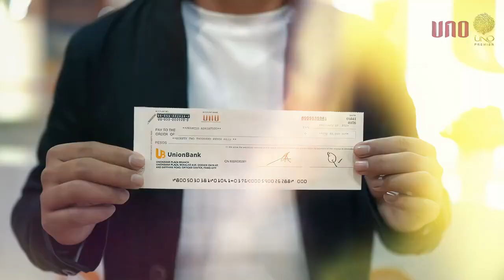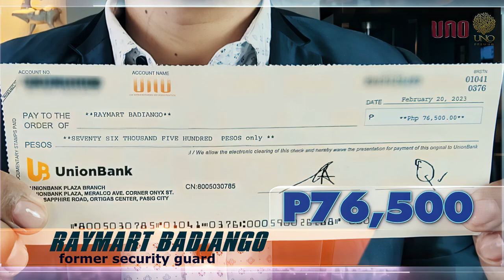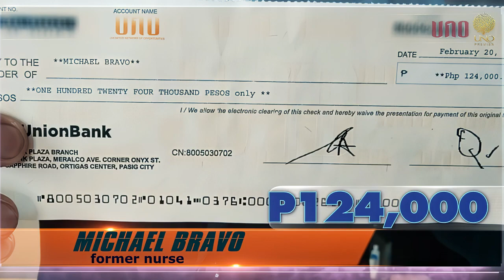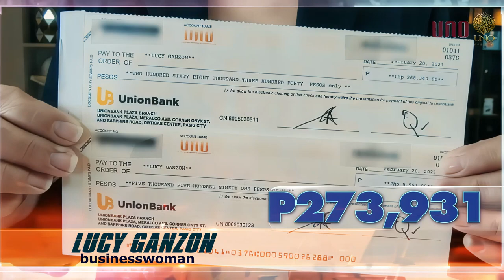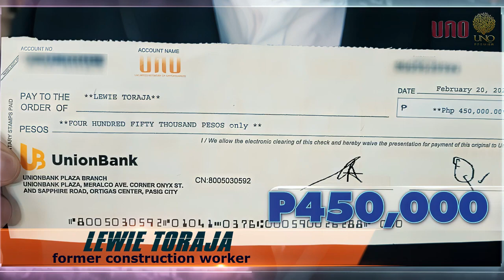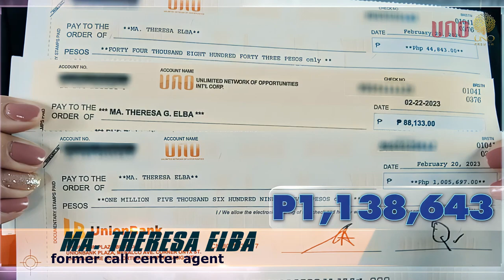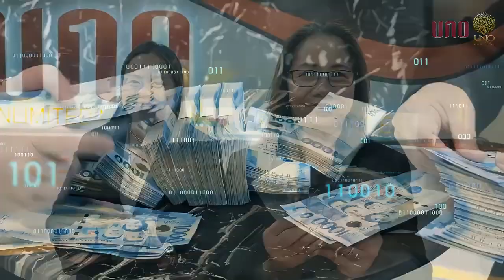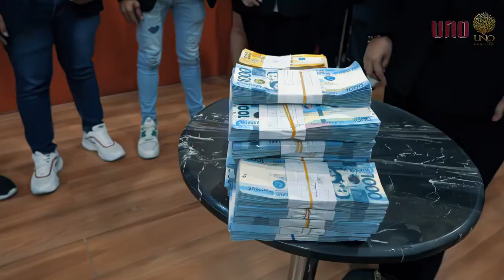UNO 1MPOSSIBLE 2023